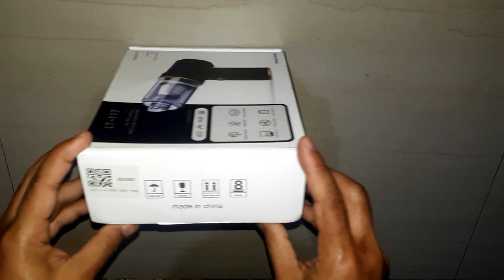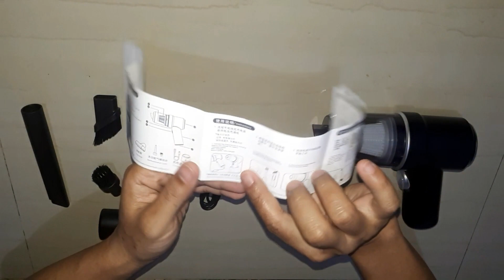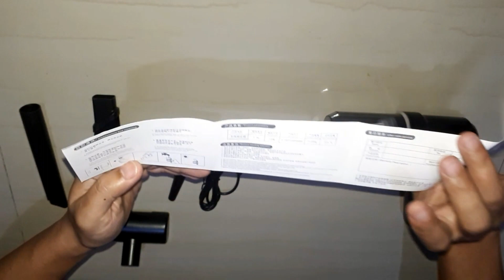🔫 Unboxing Vacuum Cleaner Multifunction lt-117 Portable